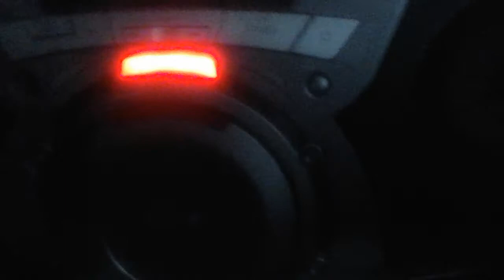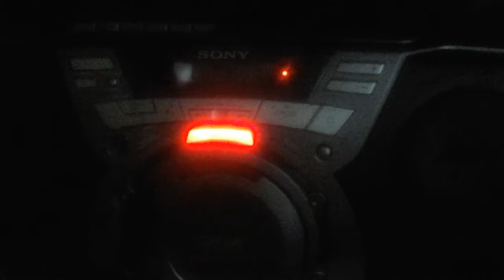Lasting vengeance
Track 1 of death afterlife